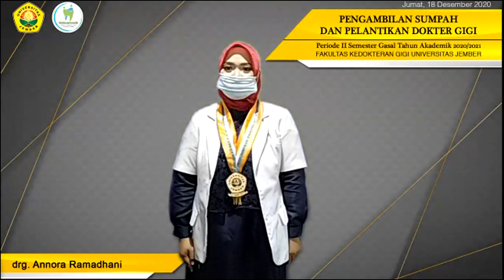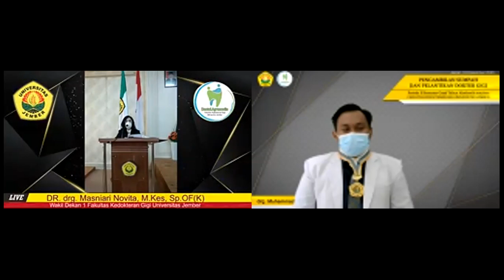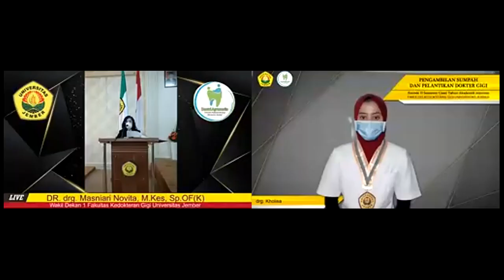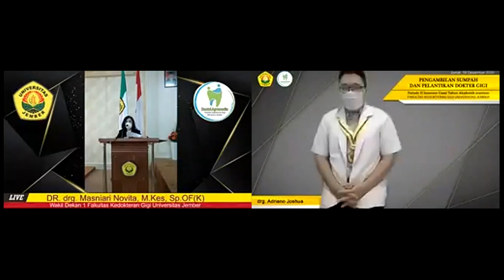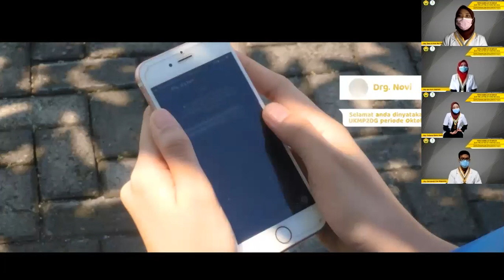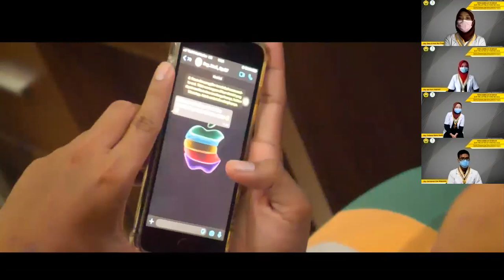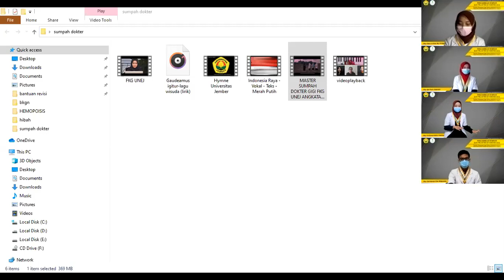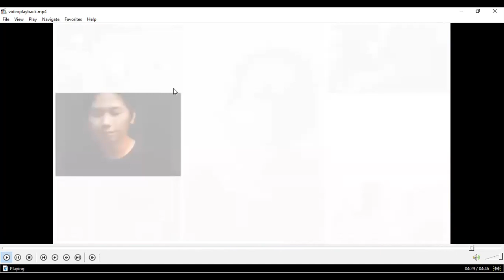VIDEO PENYUMPAHAN DAN PELANTIKAN DOKTER GIGI FKG UNEJ PERIODE 2 2020/2021 (ZOOM VERSION)